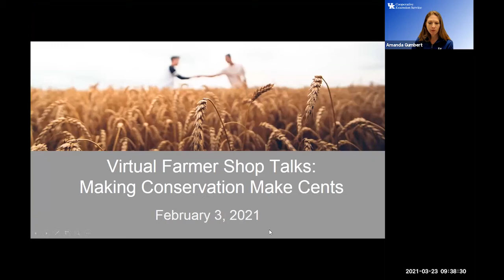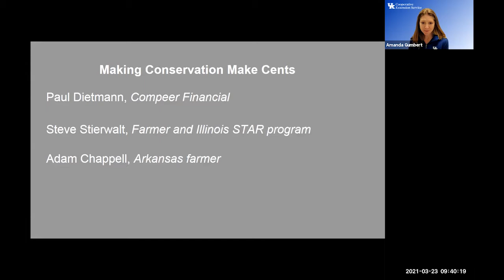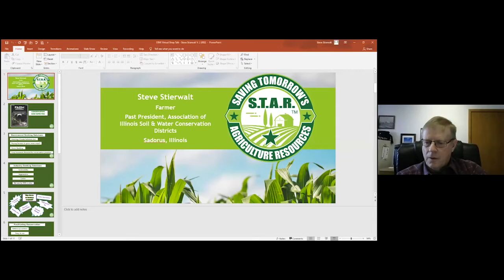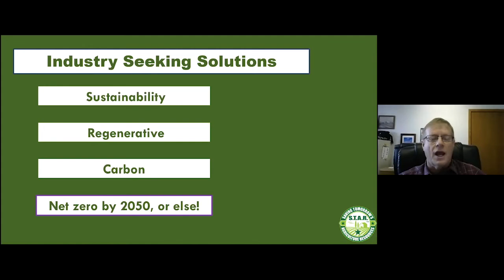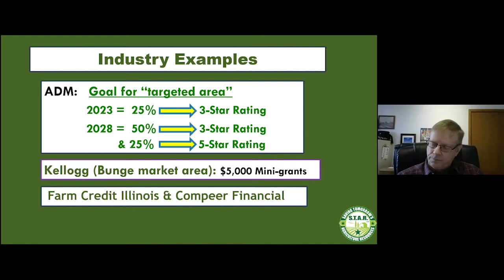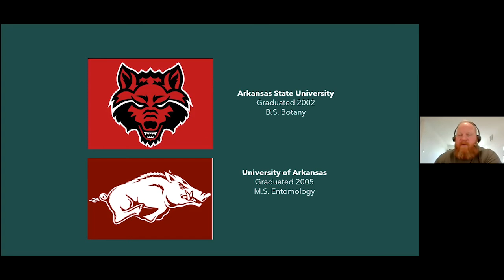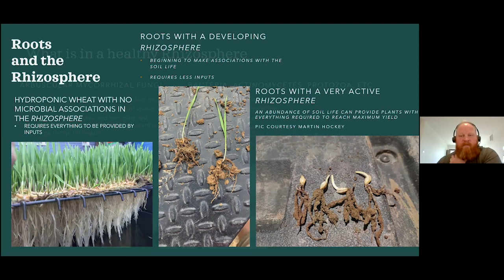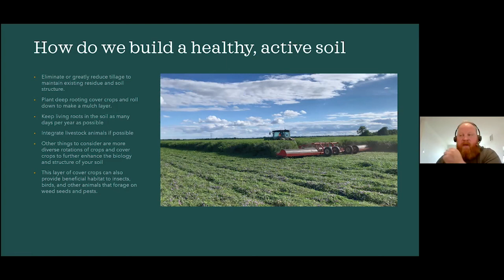Virtual Shop Talk: Making Conservation Make Cents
In this Virtual Shop Talk for Farmers, an agricultural lender and two farmers talk about ways to finance conservation practices.

Speakers
Paul Dietmann, agricultural lender, Compeer Financial
Steve Stierwalt, Illinois farmer and Illinois STAR program
Adam Chappell, Arkansas farmer

This was the first in a series of Virtual Shop Talks for farmers that took place in February and March 2021. It was organized by a collaboration of university Extension specialists from land grant universities throughout the Midwest and Mid-South.